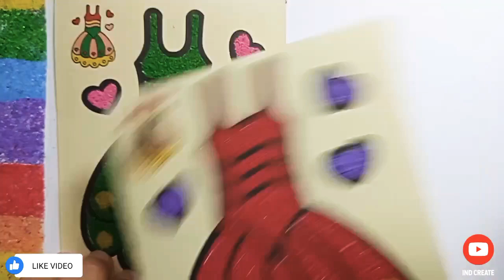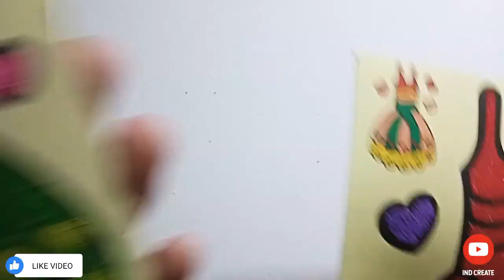Baju Merah VS Hijau Red Vs Green Sand Painting Dress ❤💚❤💚